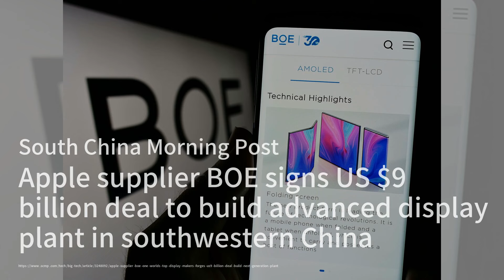欢迎来到全球海上力量的新时代；中国共产党经济术语指南；王文涛与雷蒙多的通话中表达了对芯片限制的担忧；AI是CES科技展的重点关注领域：點點新聞20240111